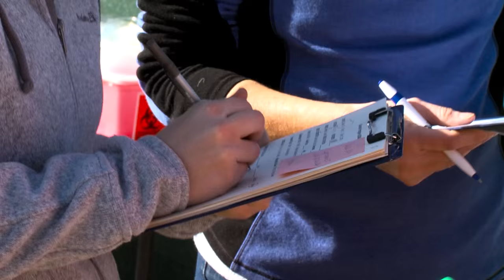Sonoran Pronghorn Recovery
The endangered Sonoran pronghorn is slowly making a comeback in southwestern Arizona thanks to the efforts of Arizona Game and Fish and it's many partners. 26 more animals were recently released into the wild, bringing their numbers up to about 300, after a low of only 21 in 2002.